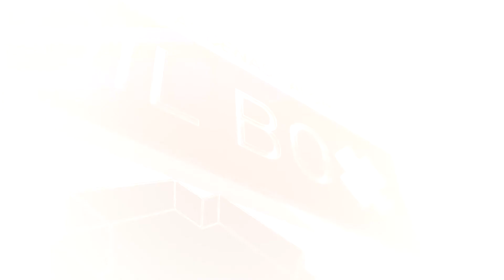The Foil Box by Sara Bryan